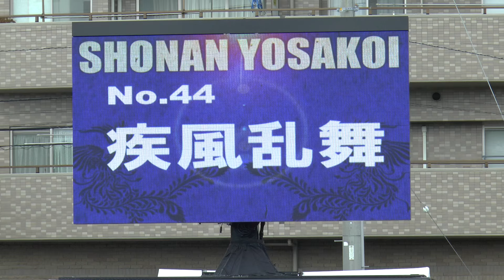湘南よさこい祭り2016 疾風乱舞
湘南よさこい祭り2016
＊疾風乱舞さん
＊撮影場所が決められていて最後方からの撮影です。